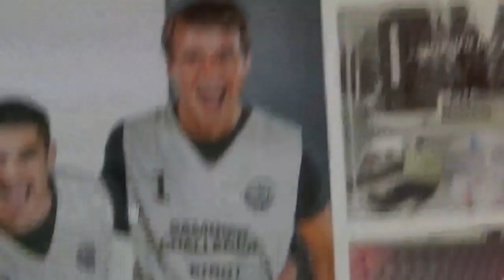Dragan Bjelica, Basket 3x3, Masters Abu Dabi - Wuxi! Mi smo Pirot, ovo je svetski nivo 08.11.2023.